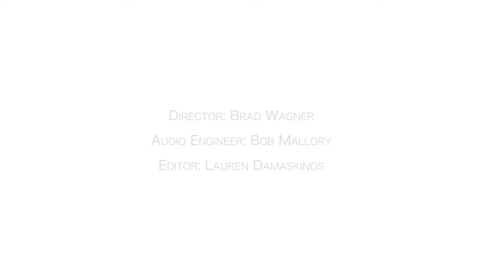The Family Crest - Howl - 3/20/2015 - Riverview Bungalow - Austin, TX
The Family Crest - Howl
Recorded Live - Riverview Bungalow - Austin, TX